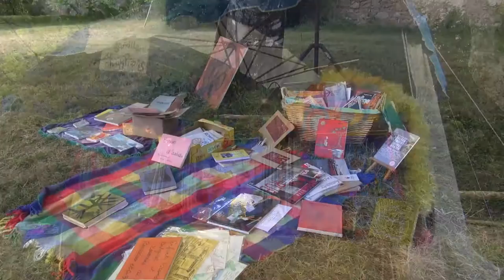Stoyan Stoyanov - La Tour des Miracles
Stoyan komt uit Bulgarije. Hij heeft de mooiste melodien van zijn land uitgekozen. Zigeuner muziek en traditionele liederen. Van gebieden tussen de Balkan en de Middellandse Zee. Stoyan: gadoulka, accordeon en zang. Manol: gitaar en zang. Optreden op La Tour des Miracles, L'autre festival, Vanxains. 27 juli